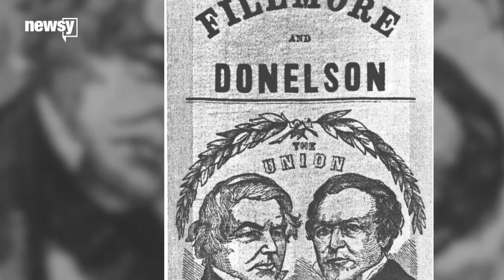What Does It Mean To Be A Populist? - Newsy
The term 'populist' has been increasingly thrown around to label candidates like Bernie Sanders and Donald Trump. But what does it actually mean?

Sources:
Oxford English Dictionary